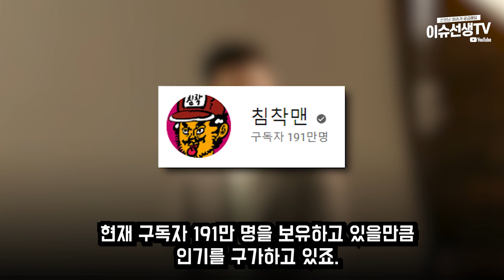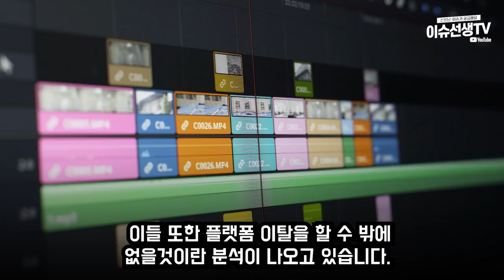스트리머 이말년 중대발표